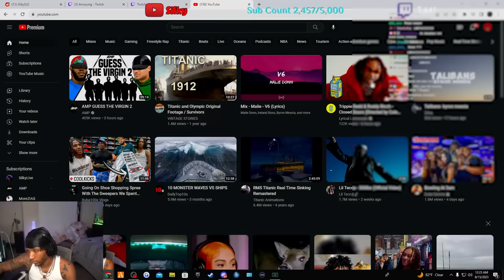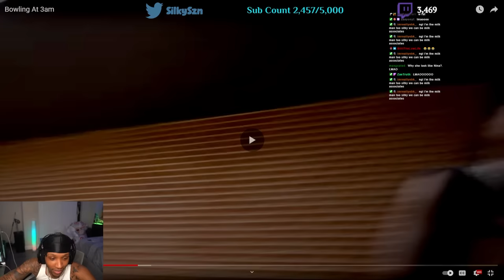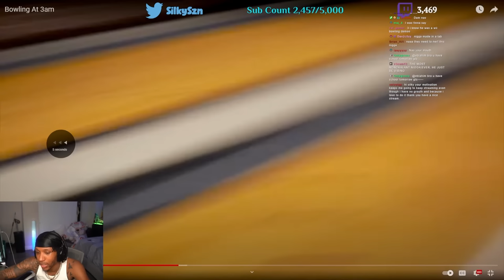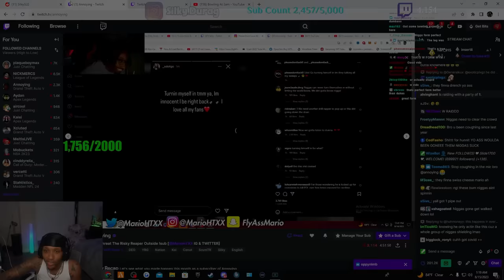Silky Reacts To Duke Dennis "Bowling At 3am"